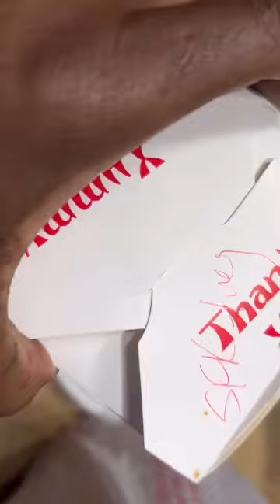Ultimate Chinese Food Night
SOFI IS GIVING FREE MONEY!! NO SELLING!! WHO WANTS TO MAKE SOME EXTRA MONEY$

Come save money with me on Fetch! Join w/ code ACE47 for a point bonus.

WEDDING ANNIVERSARY: September 4th